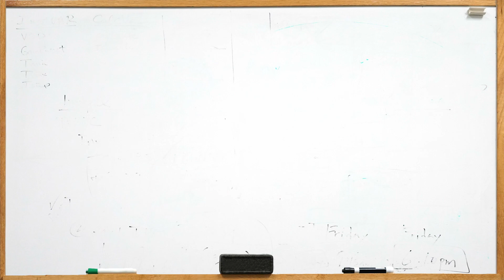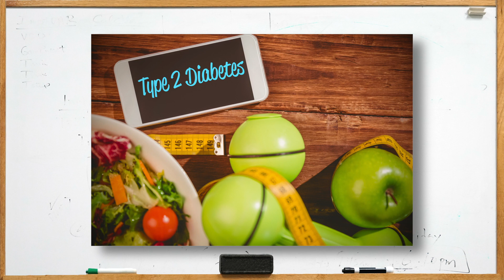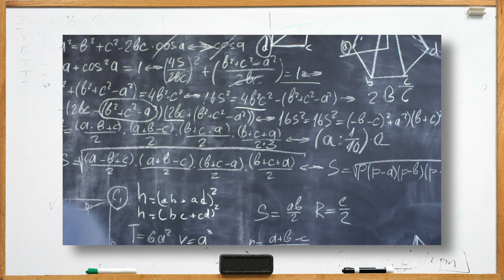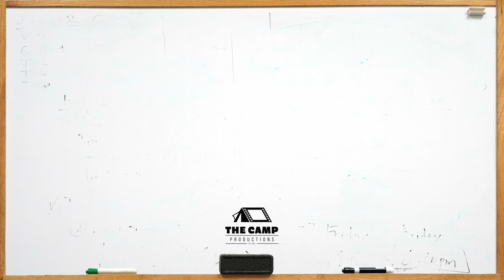S1:E18 Recapping the Importance of Veganism | Dherbs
On the latest episode of Vegan101, we'll recap you the importance of the vegan diet!